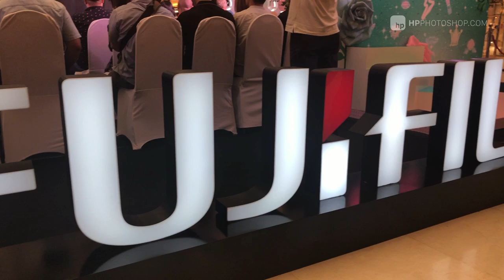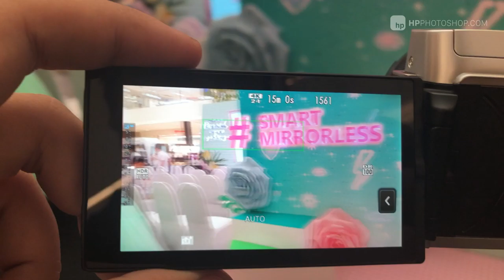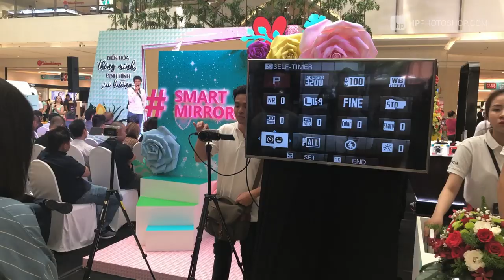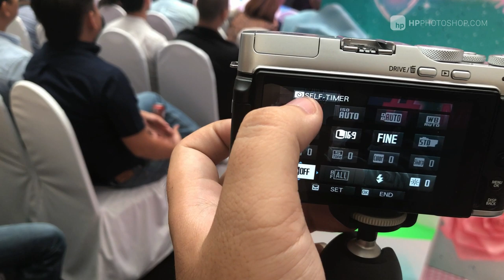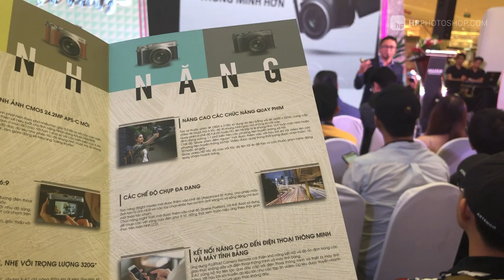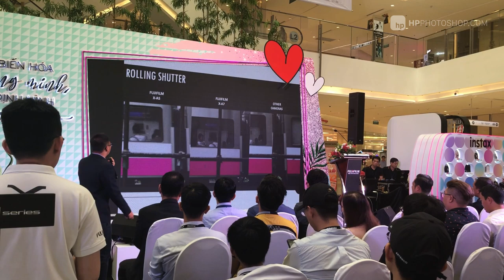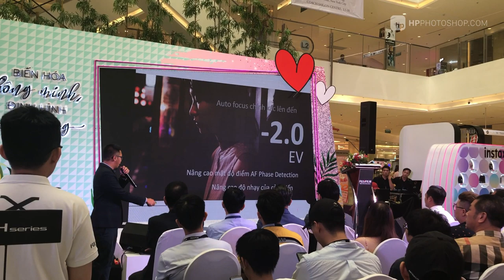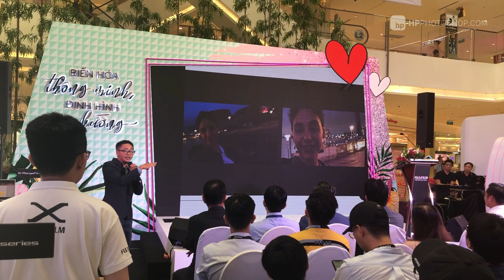Review Fujifilm XA7 và bàn về sai lầm của Fujifilm?